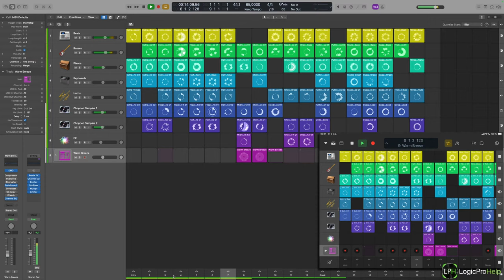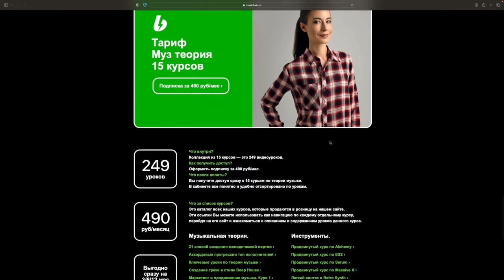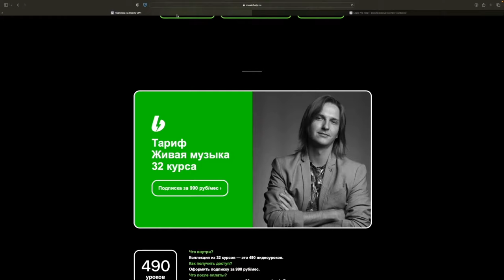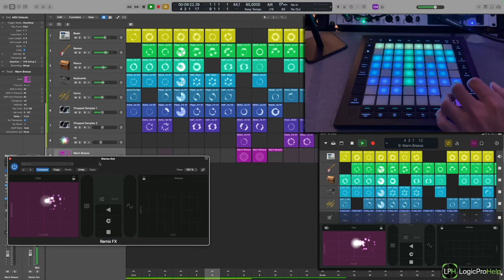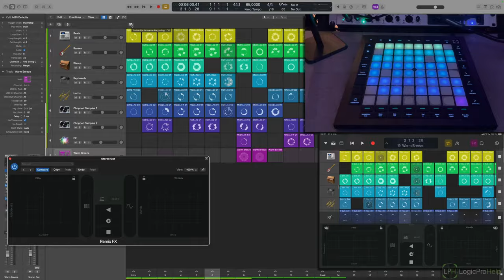Работа с Live Loops. Урок 11. Внешние контроллеры [Logic Pro Help]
Logic Pro на практике.
Курс 6 — Работа с Live Loops.
Урок 11 — Внешние контроллеры.

Цена курса — 990 рублей. Пройдя 12 уроков Вы узнаете:
• как работают Live Loops;
• что такое сцены и ячейки;
• как создавать свои сцены;
• как легко менять последовательность сцен;
• особенности мышления сценами проекта;
• как импровизировать в реальном времени.